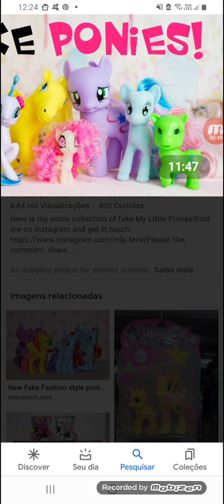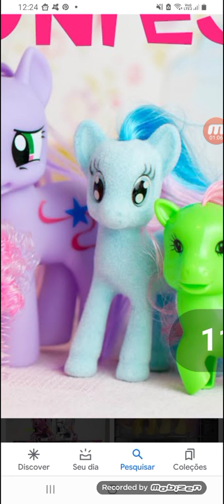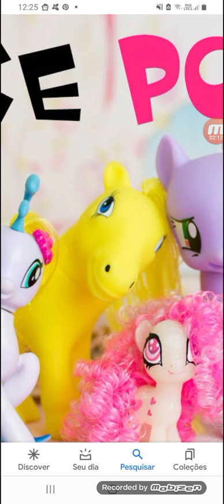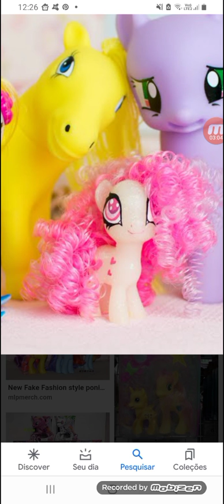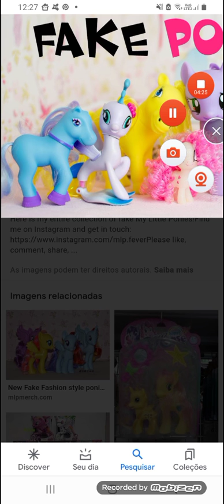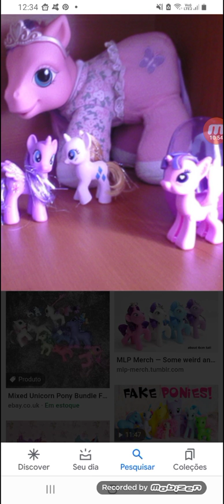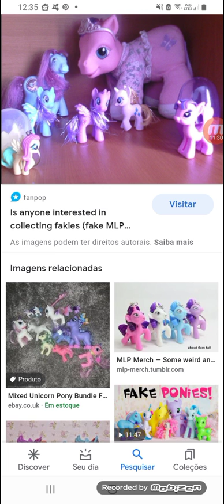piores copias de mlp parte 1